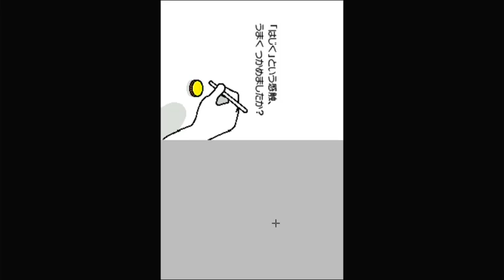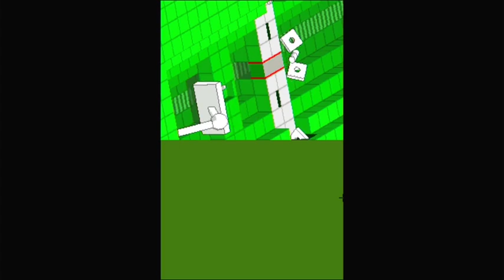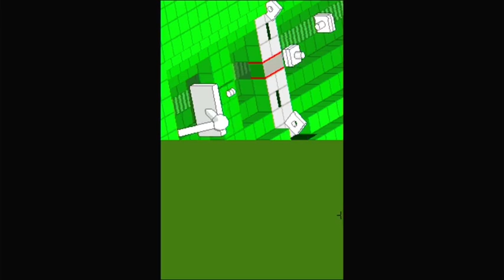Super console X PC Box 動作検証(13) Nintendo DS編 リズム天国ゴールド, タッチ カービィ, 赤ちゃんはどこから等 スーパーコンソールX RG351関係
Super console X PC Box 動作検証 第13回目 Nintendo DS編
リズム天国リベンジ！

Super console X PC BOXはAliエクスプレスで購入できます。
約65800円ぐらいで購入できます。
注文後1週間半～2週間で到着します。

※最近、Bangoodでも販売開始してます。
一応Bangoodのリンク載せておきます。Bangppdは少し安いです.
6万円ぐらいです。

検証結果
・リズム天国ゴールド
　→　◎　正常起動・はじく動作もできました。
　　　　　動きも快適ですが、マウス操作が難しい。汗

・タッチ　カービィ
　→　◎　めちゃくちゃ快適に動作しており、マウス操作も快適です。。

・赤ちゃんはどこからくるの
  →　◎　こちらも正常に遊べます。ミニゲーム集ですが結構難しいです。

・きみのためならしねる
　→　◎　こちらも正常に遊べます。こする動作で金業を誘導するのがおもしろいです。。